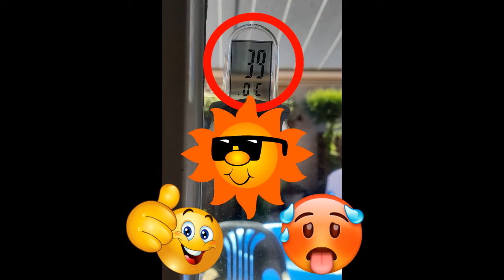Keukenwereld - Vrije Dag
NL:

Hallo. Vandaag was het heel warm dus ik heb een vrije dag. Ik wil niks koken. Mijn papa maakt lekkere barbecue.
Tot volgende week. Doei

PL:

Hej. Dzisiaj było bardzo gorąco, więc mam wolny dzień. Nie chcę nic gotować. Mój tata robi fajnego grilla.
Do przyszłego tygodnia. PA